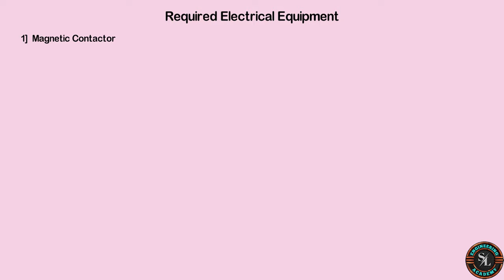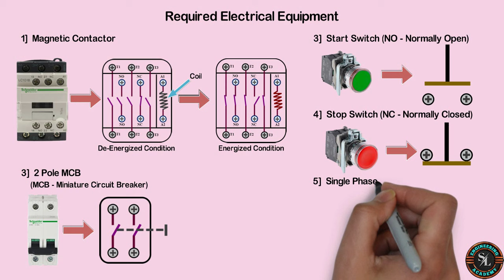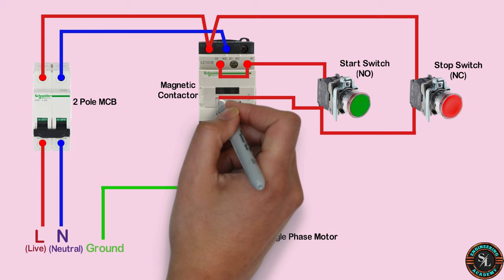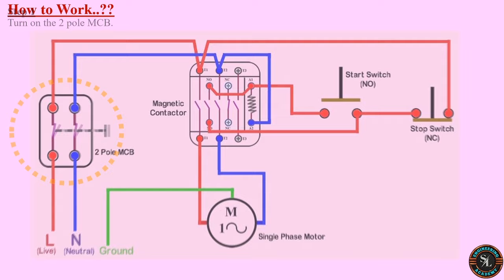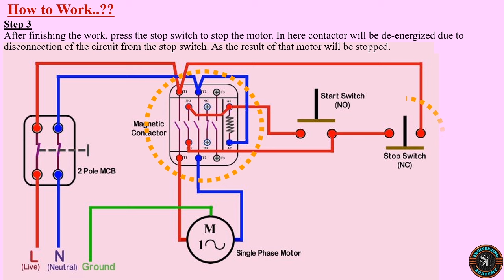Single Phase Motor Connection with Magnetic Contactor / Single Phase Motor Control Wiring Diagram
This video is explained about single phase motor control wiring connection diagram with magnetic contactor.

1 Gang & 2 Gang, 1 Way Switch Connection / How to Wire One Gang & Two Gang Light Switch / Explained

3 Gang & 4 Gang Switch Connection / How to Wire Three Gang & Four Gang Light Switches / Explained